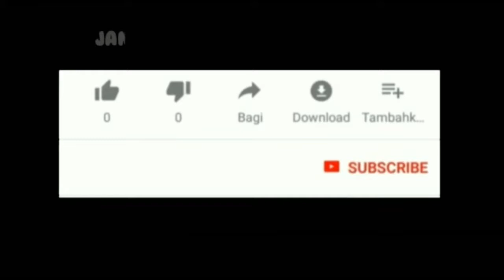Laki Dadi Rabi (LDR) Cover gitar tarling cirebonan by Cah Kampoeng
Yg suka tarling cirebonan semoga terhibur,slmt menonton,salam gitaran sampe tua 😊😊🙏🙏